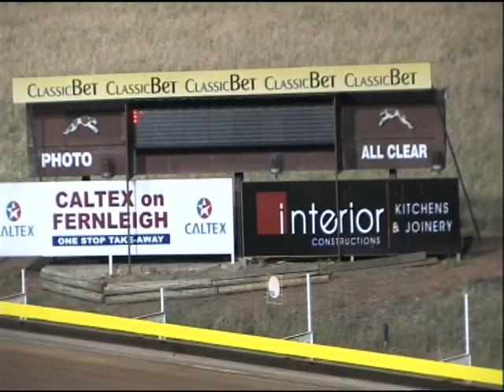Wagga 28112014 Race 10